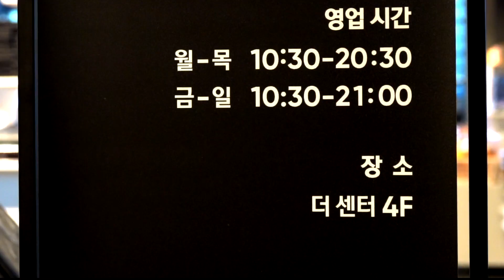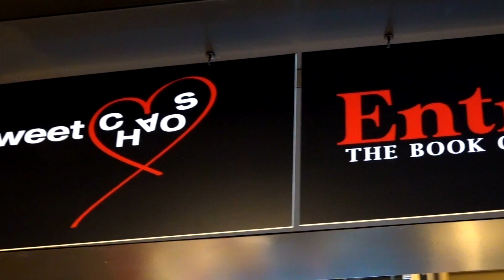데이식스(DAY6) The Book of Us: Entropy 팝업 스토어 오픈!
10월 23일부터 11월 3일까지 용산 아이파크몰 4층에서 데이식스 팝업 스토어가 진행됩니다!

오셔서 다양한 MD들을 만나보시고 사진으로 추억도 남겨보세요!